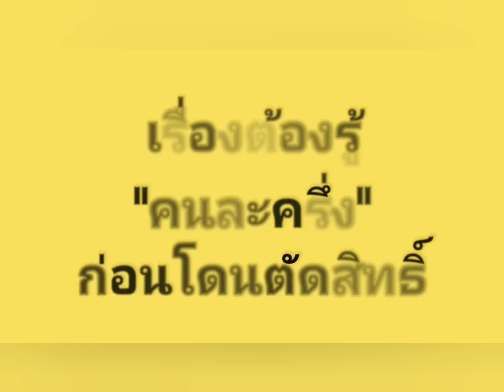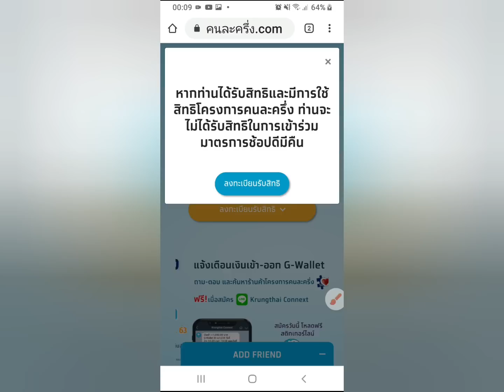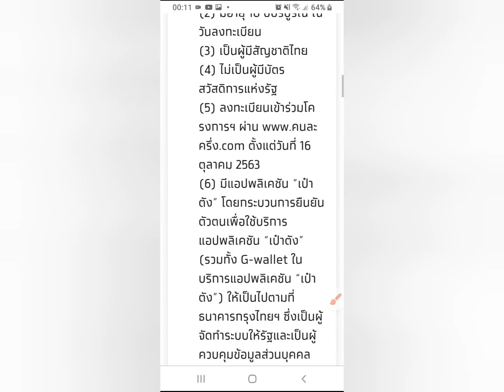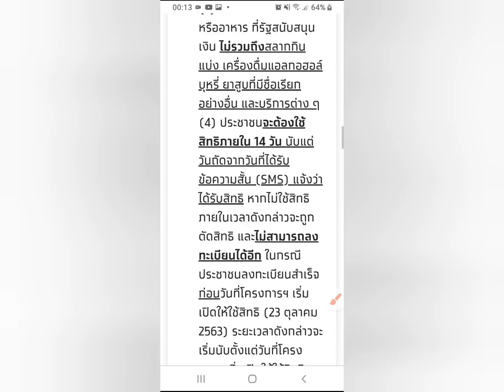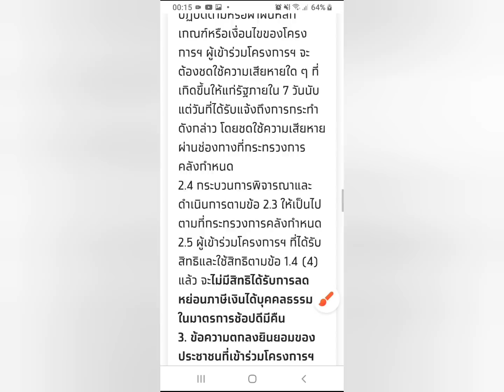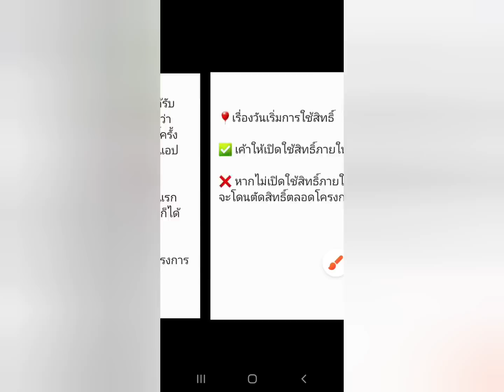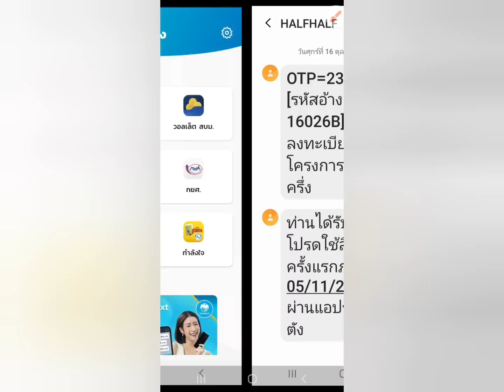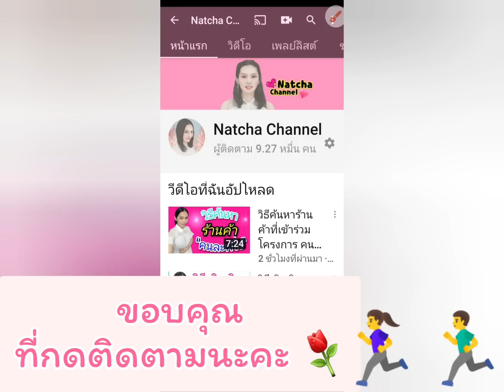เรื่องต้องรู้ คนละครึ่ง ก่อนโดนตัดสิทธิ์ ☺ | Natcha Channel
👉วิดีโอแนะนำ :
🎈Ep.1  เรื่องต้องรู้ คนละครึ่งก่อนโดนตัดสิทธิ์

🎈Ep.3  วิธีติดตั้ง และลงทะเบียนเป๋าตัง

🎈 Ep.5 เติมเงิน G-Wallet ผ่าน ATM   Krungthai Next

🎈Ep.7 ลืมรหัส PIN  เปลี่ยนเบอร์โทร  เปลี่ยนรหัส PIN

🎈 โครงการช้อปดีมีคืน ลดหย่อนภาษี 30,000